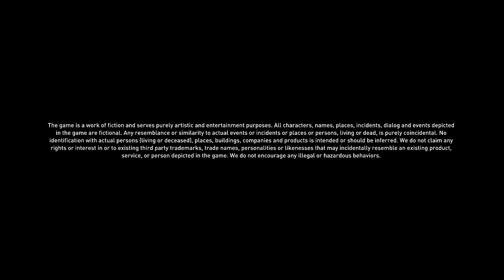Juan of a Kind [DYING LIGHT 2] (CO-OP) Playthrough Ep.21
Welcome to my Dying Light 2 Walkthrough!
Game Description (Gamefaqs):
The last great human settlement exists within an unforgiving, infected world, plunged into a modern dark age. During the day, bandits, factions and starving survivors roam the streets scavenging for scraps - or someone to take them from, by violence if necessary. At night the infected roam free, evacuating their dark hideouts to prey on the living.

You are Aiden Caldwell, an infected survivor. Your exceptional agility and brutal combat skills make you a powerful ally and a valuable commodity in this dangerous world. You can achieve things no one else can. Enter places no one else dares. With your unique abilities you have the power to be an agent of change within this decaying metropolis.
You must make tough decisions and hard sacrifices as you decide the fate of a society on the brink of collapse
On your journey from humble beginnings to a person of great power, you have unprecedented freedom of movement across the city, seamlessly integrated with brutal first person combat.
The infection has evolved and become more sensitive to UV light. Society exists in the relative safety of sunlight, while the infected hide in the shadows of buildings.